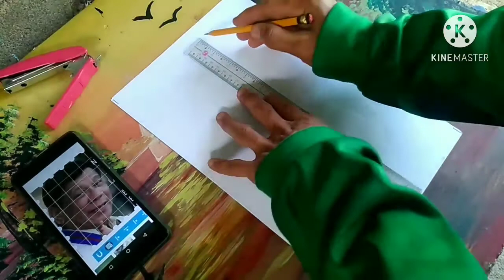the best president ever DUTERTE "digong"portrait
president rodrigo roa duterte in the Philippines  is considered as best of all in the history ..i salute u mr president.